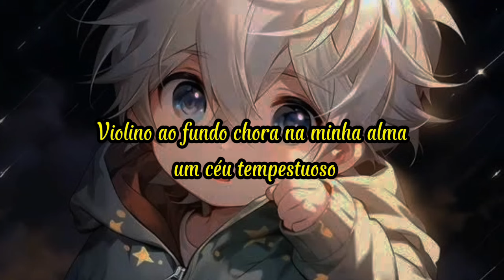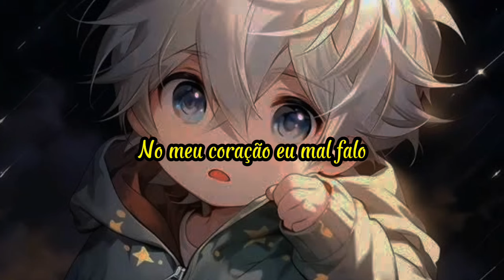Jessicaloverslovet - Imperfect Angel (Letras//Tradução BR)